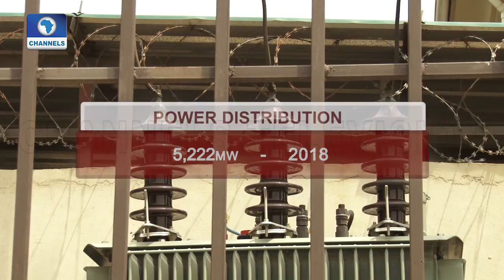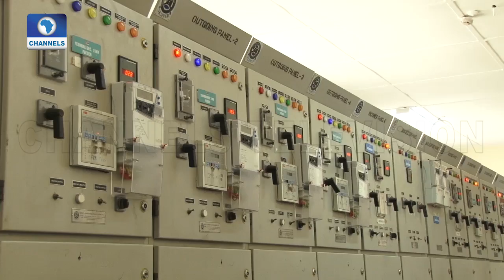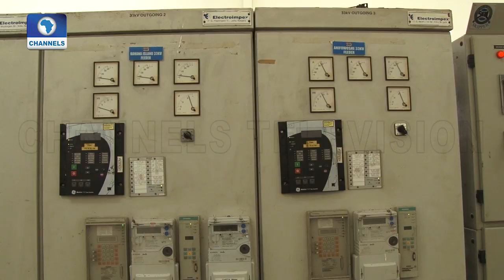Over-billing, Shortage Of Prepaid Meters Irk Nigerians As Minister Responds Pt.3 |Eyewitness Report